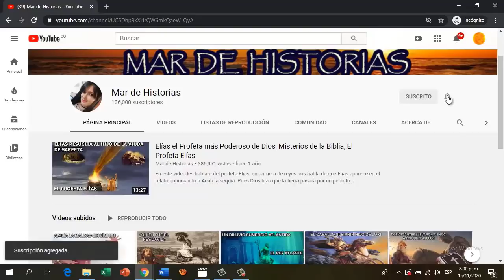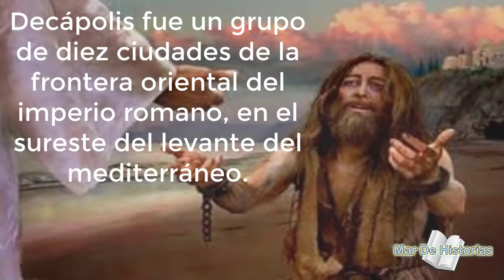JESÚS Exorciza al ENDEMONIADO Gadareno, (Marcos 5), Los Milagros de Jesús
Según los evangelios, Jesús durante su ministerio realizó varios milagros. En total, en los cuatro evangelios canónicos se narran veintisiete milagros, de los cuales catorce son curaciones de distintas enfermedades, cinco exorcismos, tres resurrecciones, dos prodigios de tipo natural y tres signos extraordinarios. Y hoy les narrare uno de esos milagros: El endemoniado gadareno (marcos 5).